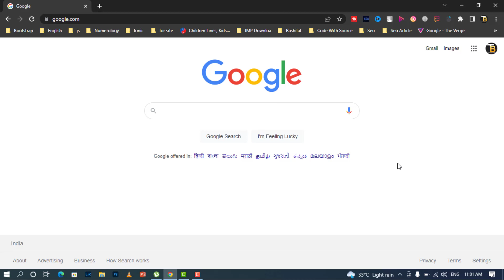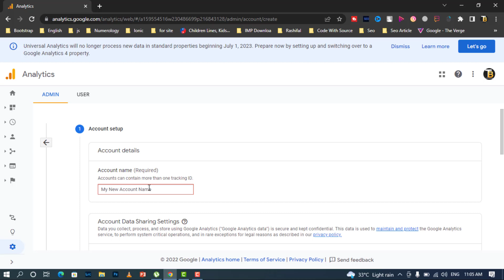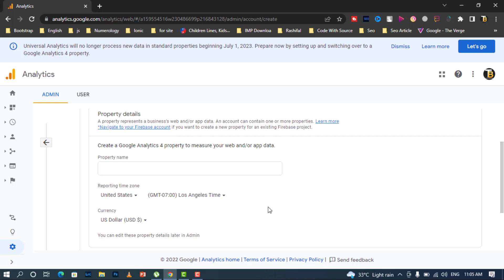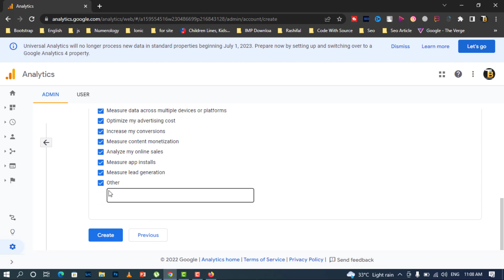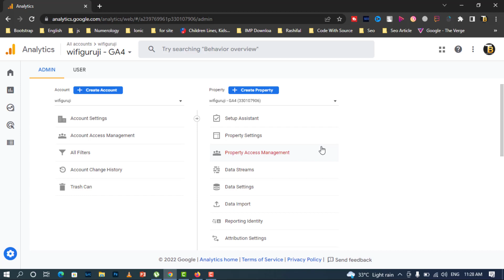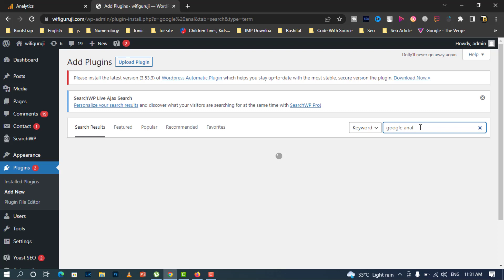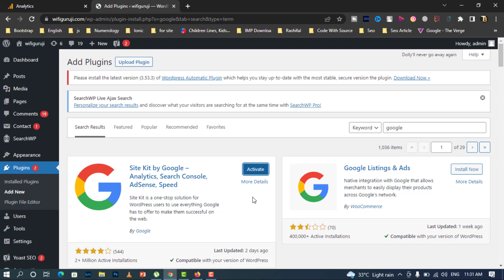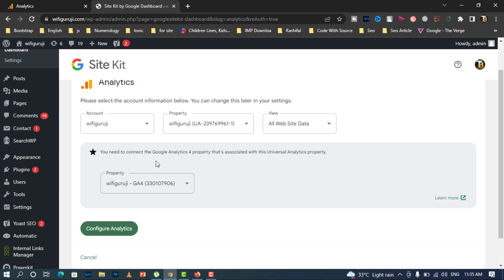google analytics 2023 tutorial in hindi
google analytics 2022 tutorial in hindi

google analytics tutorial 2022
google analytics 4 tutorial
google analytics 4 vs universal analytics
google analytics shopify
google analytics course
google analytics se paise kaise kamaye
google analytics in hindi